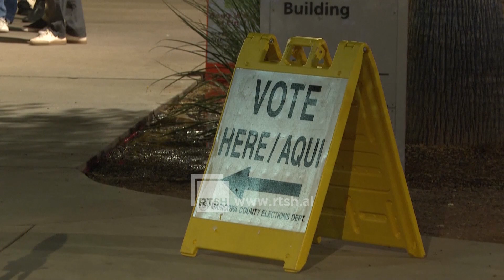Procesi zgjedhor në SHBA - Miliona amerikanë drejt qendrave të votimit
Procesi zgjedhor në SHBA - Miliona amerikanë drejt qendrave të votimit, 7 shtete kyçe pritet të vendosin rezultatin